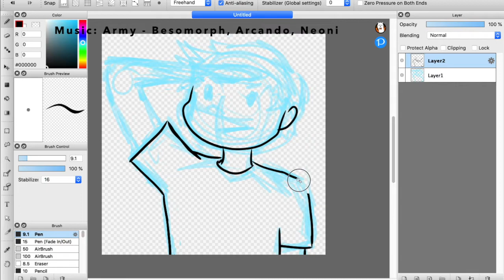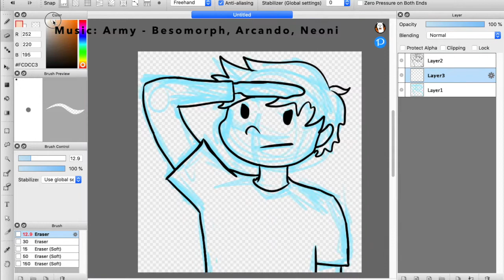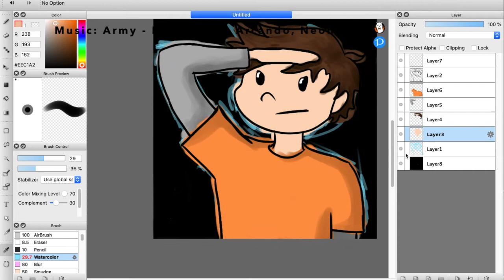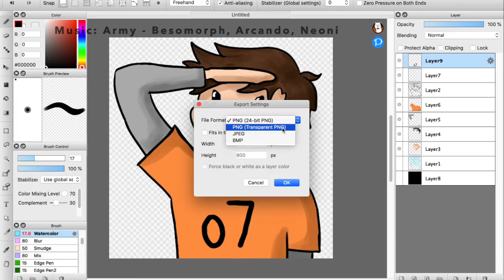o7 emoji - A Speedpaint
Here's how I made this o7 emoji. I tried drawing the most neutral looking dude :|

Performed by
Arcando, Besomorph, Neoni

Written by
Alex Haak, Bessam Witwit, Caitlin Aureal Powell, Marc Bandecchi, Mart Tahapary, Sidney Dior Powell

Produced by
Source: NCS